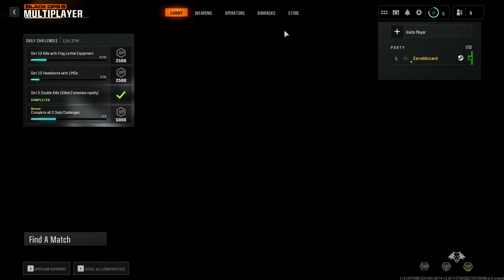CODBO6 PC Beta All unlocks available as Sep 7 2024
Hi, I'm Zer0Blizzard, I play a variety of games, generally first person shooters and real time strategy games. I don't record my voice and I don't provide commentary, I provide gameplay that is meant to show what a half decent player can do in the game, as well as some interesting and unique gameplay decisions. I've been doing this for over 10 years now, and I'm going to be doing this for a lot more! If you have content ideas, please message me. I generally check comments, but I only respond to the ones that I can help out with.